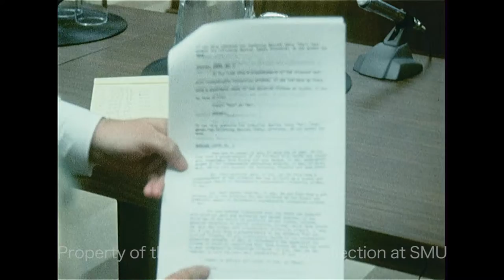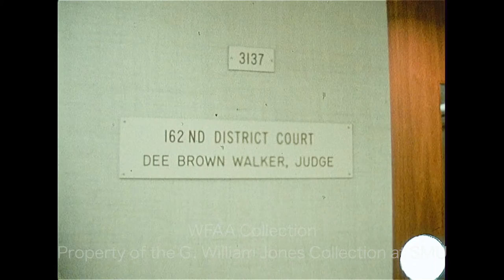WFAA - August 14, 1968